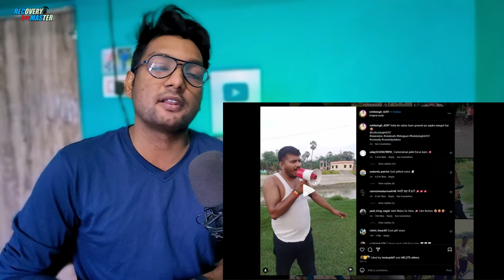Jaldi waha se hato ola scooter Viral | Jaldi waha se hato original video Viral Man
jaldi yaha se hato,jaldi waha se hato car horn,